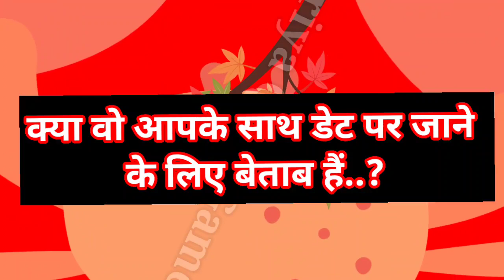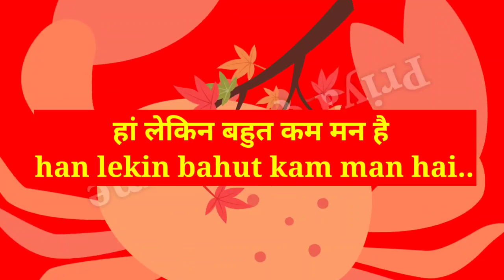kya wo aapke saath date par Jane ke liye betab hai | love game